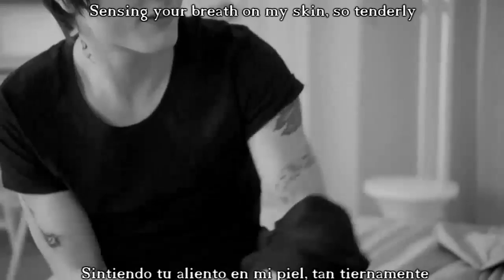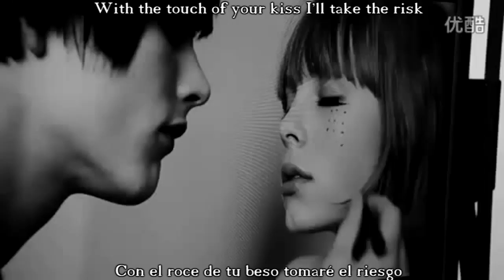Cacharel Amor Amor - Mahaut Mondino Forbidden Kiss subtitulos español ingles